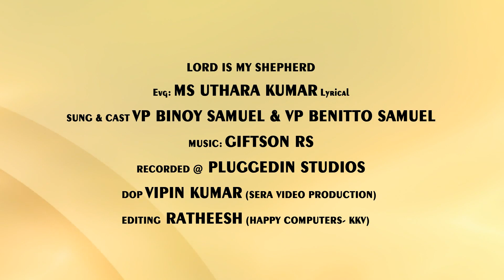LORD is my shepherd | New English Christian song | ft. Binoy & Benitto | Eva. Uthara Kumar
Lyrics : Eva. Uthara Kumar M S
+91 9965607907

Mixing & Mastering : Jobin Raj B SRecorded @ Pluggedin Studios

DOP:VIPIN KUMAR  (sera video produ action)

Editing: Ratheesh (Happy computers .kkv.

Chorus

Lord is my shepherd (3)
I lack nothing

1 stanza

He leads me beside the quiet waters
He refreshes the soul of mine
He guides me along the righteous path

2 stanza

Even though I walk through the darkest valley
I don't have to fear the evil spirits
I will fear no evil you are with me
Rod and staff of yours always comforting me

3 stanza

A blessing is made for me in front of my rival
Your overflowing anointing filling my cup
Goodness and love of yours following me
I will dwell in the house of the Lord